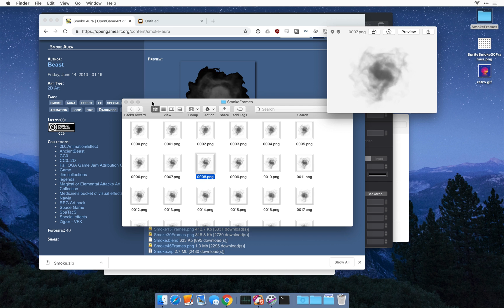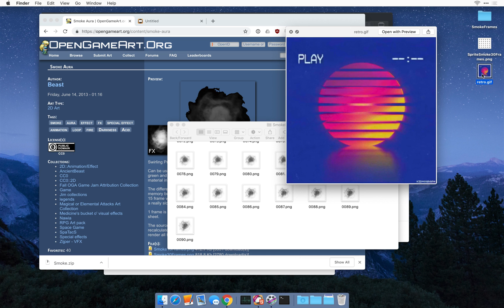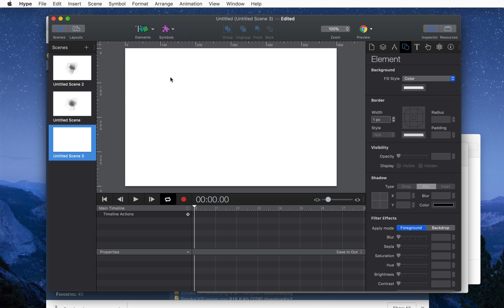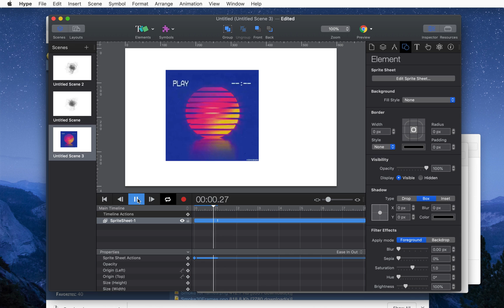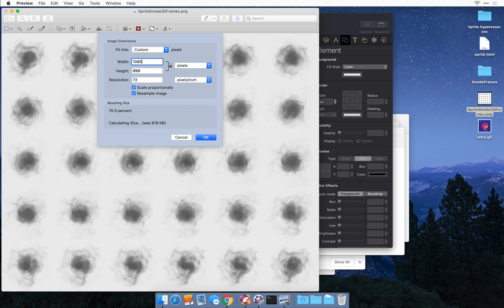Sprite Sheets in Tumult Hype 4 Professional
This video covers importing three types of sprite sheets in Tumult Hype 4 Professional:
- A sequence of images
- A precomposed sprite sheet
- An Animated GIF

If you're looking to export a series of images from a Tumult Hype document, you can easily export a PNG sequence of images by selecting File - Export as Video - PNG Sequence.